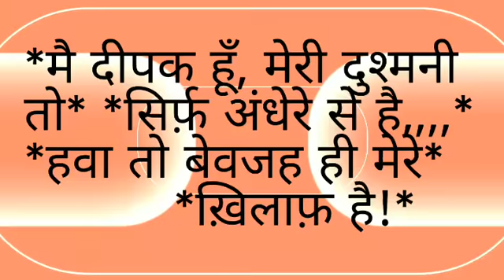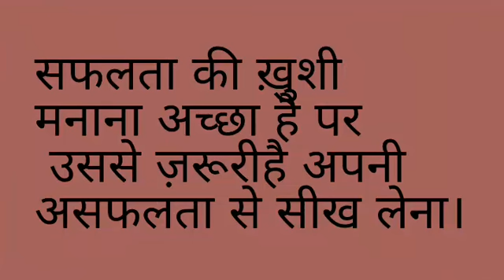Motivational Thoughts in Hindi - प्रेरणात्मक विचार हिंदी में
In this video you can see and read motivational thoughts in hindi. It helps for teachers, students, parents and everyone.